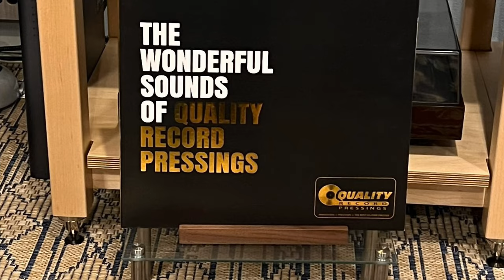Shelly Manne ✧ Sounds Unheard Of (Poinciana) ✧ (The Wonderful Sounds Of Quality Record Pressings)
audiophile vinyl lossless vinylcommunity Shelly Manne ✧ Sounds Unheard Of (Poinciana) ✧ (The Wonderful Sounds Of Quality Record Pressings)

Artist: Shelly Manne
Song: Sounds Unheard Of (Poinciana)
Album: The Wonderful Sounds Of Quality Record Pressings
Reissue Label: Analogue Productions
Mastered by Kevin Gray from the original analog tapes
Plated and pressed by Quality Record Pressings
Media: 180 Gram Vinyl LP, cut at 33-1/3 RPM

Gear List:
Turntable: VPI Prime Signature 21
Cartridge: Airtight PC-7 MC phono cartridge
Phonostage & Preamp: McIntosh C2700
Amp: McIntosh MC462
Speakers: Sonus Faber Electa Amator III
Power Conditioner: AudioQuest Niagara 1200
Cables: Nordost & AudioQuest

Recording Info:
Audio: Vinyl LP → phono cartridge → preamp phonostage → preamp → amp → speakers → TASCAM Portacapture X8 Recorder (live XY mics) → recorded @ 24-bit/192kHz resolution
Video: Apple iPhone 13 Pro recorded @ 4k 30fps (audio muted)